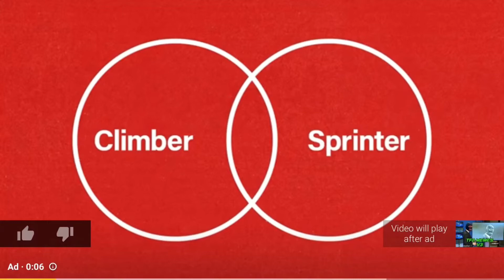Reacting to Team Fortress 2 meme compilation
Only big Brains understand why I made this one...you should check the latest to find out